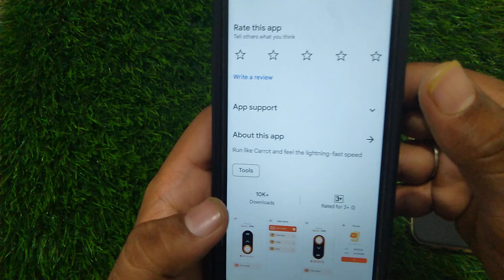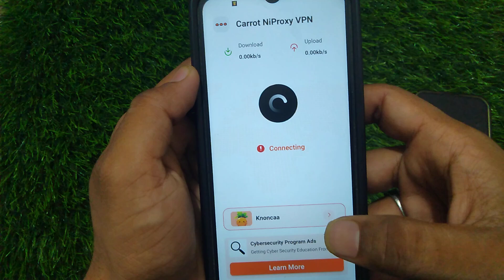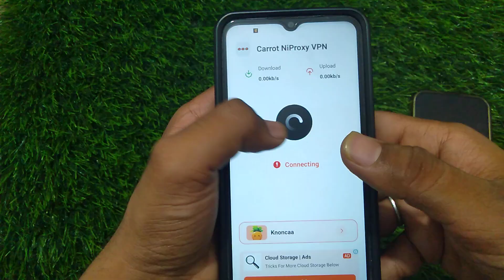Carrot Niproxy VPN App Kaise Use Kare || how to use carrot niproxy vpn app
1, carrot niproxy vpn app kya hai
2, carrot niproxy vpn app kaise chalaye
3, carrot niproxy vpn app kaise use karte hai